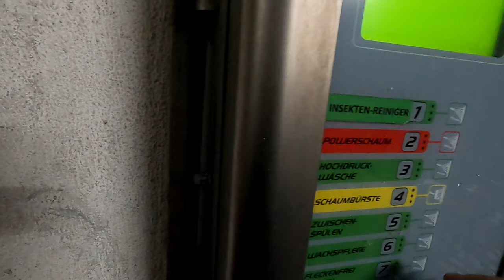Yamaha Raptor 700 + Pitbike Einwinterung | Winterschlaf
Was geht? Was geht ab Leute?
Der Fluffy hier, ich hoffe es gefällt euch was ich so machen werden.
Bei meinem Kanal handelt sich um Quads, Autos, Umbauten, Action, Fun und vieles mehr :)
Ich freue mich sehr auf euch und auf euer Feedback.

Da ich leider noch am Anfang bin und sehr lange für es bearbeiten brauche und Content zu sammeln, werden die Videos ca. je 2 Woche rauskommen (Samstags oder Sonntags) und falls es Verzögerungen gibt, kann es mal auch 3 Wochen dauern. Ich gebe mein bestes und ich hoffe ihr versteht und unterstützt mich weiterhin :))

Ihr könnt mir auch gerne auf Instagram folgen: @fluffy_fsm

Ich danke euch People *_*